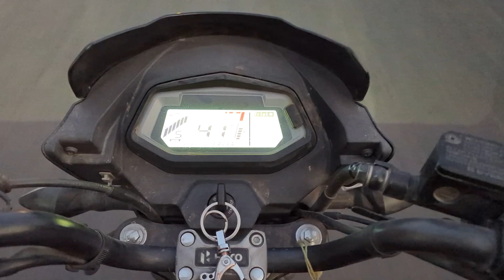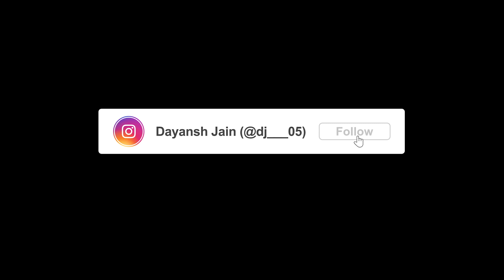"Divine Mornings at Thikana Mandir: A Spiritual Journey to Shree Govind Dev Ji Darshan in Jaipur"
Join me on a soulful journey as I embark on a spiritual quest to Thikana Mandir, the revered temple dedicated to the divine form of Shree Krishna – Shree Govind Dev Ji. This iconic temple in Jaipur holds immense significance and is known for its divine aura.In this vlog, I woke up at the crack of dawn, at 6 am, to ensure I catch the first rays of sunlight at the temple. After a refreshing bath, I headed to Sanyam Place to pick up my friend, and together, we immersed ourselves in the bhavya darshan of Shree Govind Dev Ji with unwavering energy and profound faith.The darshan was a truly uplifting experience, and to add a delightful touch to our spiritual day, we indulged in some mouth-watering kachoris and samosas. Following this, we couldn't resist the temptation of visiting the renowned Gulaab Ji Chai Wala, a chai stall steeped in history since its establishment in 1946. We relished the famous chai and savored the delicious bun maska, making our day even more memorable.Come along on this enchanting journey as we explore the spiritual richness of Thikana Mandir, share our heartfelt experiences, and savor the culinary delights that Jaipur has to offer. 🙏🌟